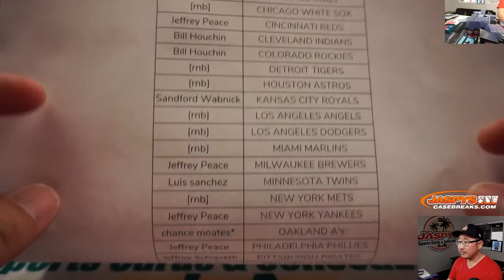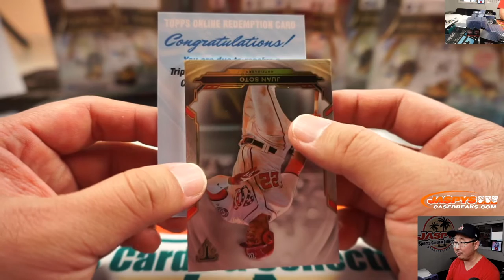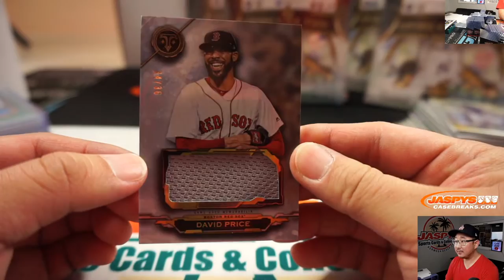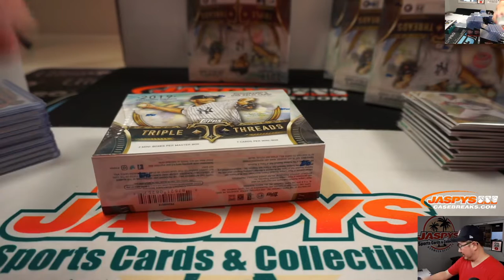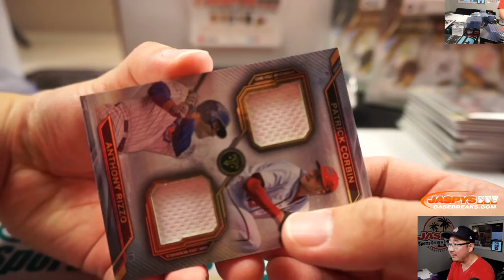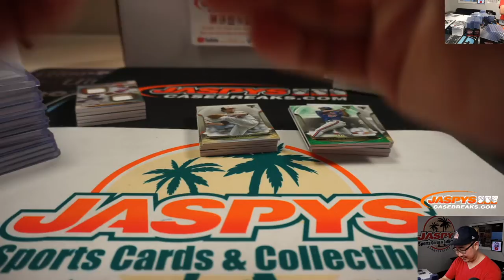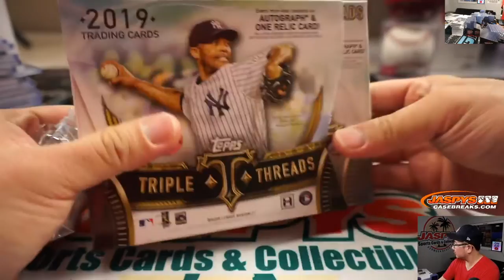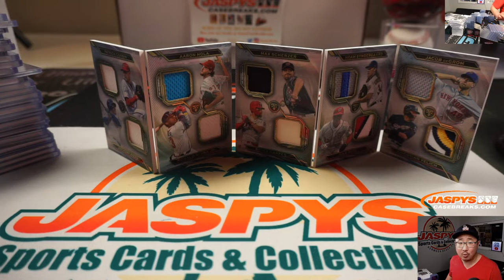Tu, 01.14.20 || 9Box PYT #22 || 2019 Topps Triple Threads Baseball (MLB)